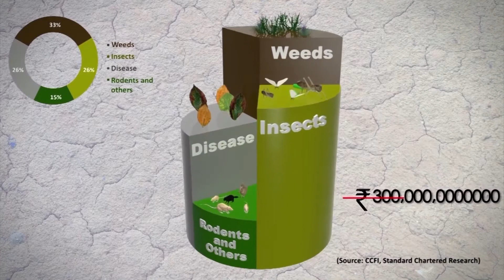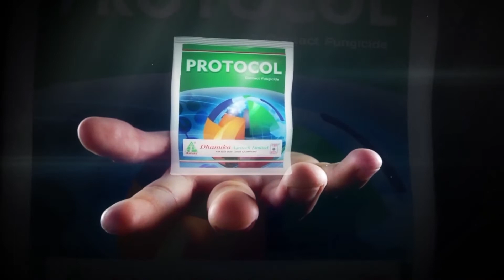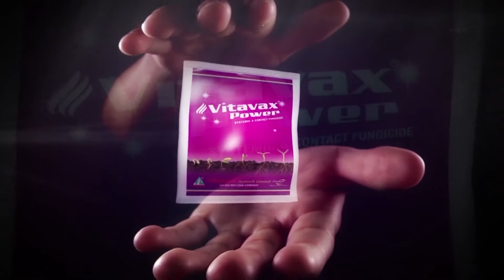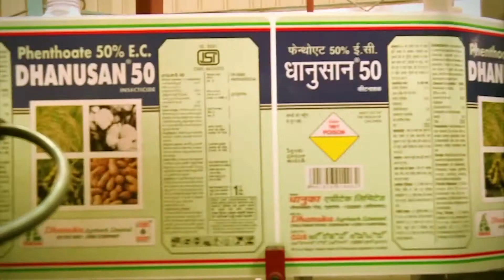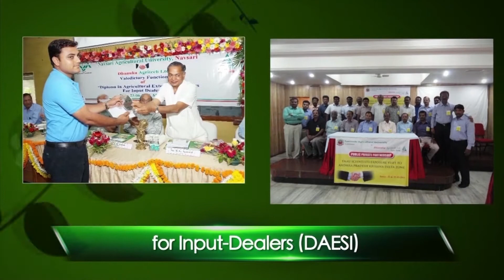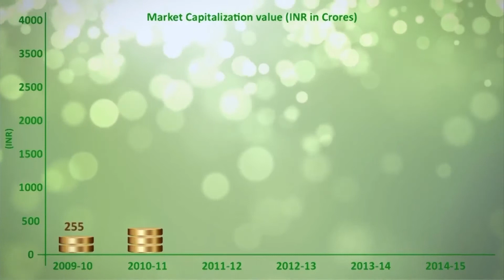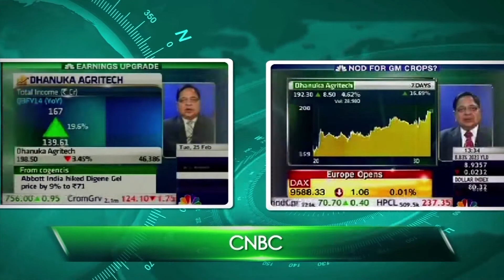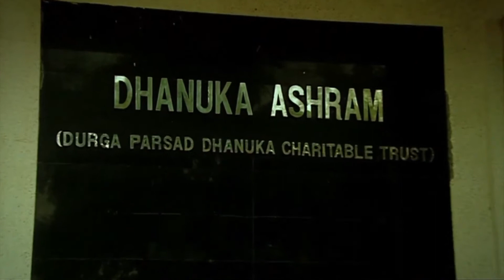Dhanuka Agritech Ltd Company Profile (Agri Product Company)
Dhanuka Agritech Limited is one of India’s leading agrochemical Company and is listed by Forbes Magazine in the category of “200 Best under A Billion Companies in Asia Pacific”. The Company is listed with Bombay Stock Exchange and National Stock Exchange of India. Dhanuka has been awarded Company of the Year (Agro Chemical Category) by Federation of Indian Chambers of Commerce and Industry (FICCI) in 10th Biennial International Exhibition and Conference –India Chem 2018 and has been bestowed with many awards and recognitions from time to time. The Company has recently been recognized as “Great Place to Work for the year 2018-19”. Dhanuka has Pan-India presence through its marketing offices in all major states across India. The 3 manufacturing units with 39 warehouses and network of over 8 branch offices across the Indian geography caters to 6,500 distributors & approximately 75,000 dealers. Dhanuka’s workforce with more than 1,000 techno–commercial staff, supported by a strong R&D division and a robust distribution network helps Company to reach out to approximately 10 million Indian farmers with its products and services. Dhanuka’s R&D division has world class NABL Accredited Laboratories and has International collaboration with the world’s seven leading agrochemical Companies from US, Japan and Europe which helps Dhanuka to introduce the latest technology in Indian farmlands.Dhanuka has three state of art manufacturing facilities in Rajasthan, Gujarat and J&K with well-equipped Quality Testing Facilities. The R&D center is located at Gurgaon, which is recognized by the Ministry of Science & Technology for generating scientific data and evaluation of new chemistry.Dhanuka Agritech Limited with more than 316 registrations including Herbicides, Insecticides, Fungicides and Plant Growth Regulators /Bio- Stimulants and with over 350 active SKUs has one of the most extensive market penetration in Agrochemical Industry. Dhanuka has solutions for all major crops grown in the country including cotton, paddy, wheat, sugarcane, pulses, fruits & vegetables, plantation crops and others. The Company’s impetus is on marketing quality and eco-friendly chemistry which comply with ICM/IPM, and is safe to human beings and beneficial to flora & fauna. Dhanuka is recognized as one of the leader’s amongst Indian Agrochemical Companies in branded agrochemical product sales. The Company has developed several Public-Private and Private-Private partnerships for agricultural extension projects which are accelerating the transfer of improved agriculture technology to the Indian farming community.